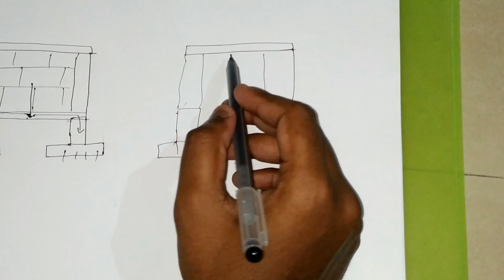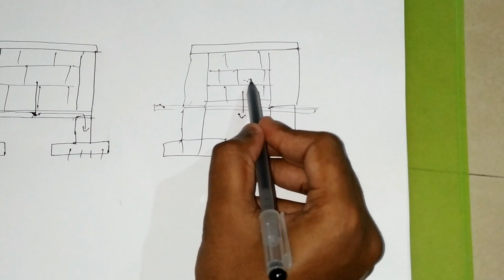What is Plinth Beam ? Why Plinth Beam is Provided ?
Why Plinth beams are used?
Ground Beam
Why Ground Beam is Provided?